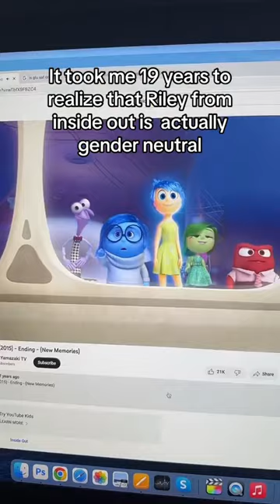Neutral name, neutral emotions. 🤔